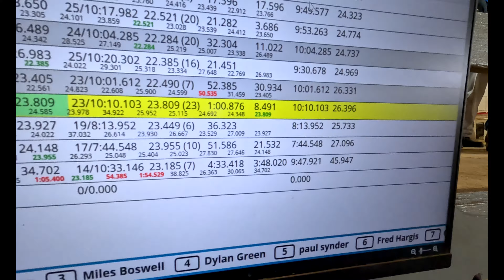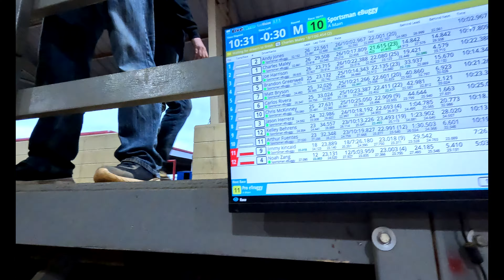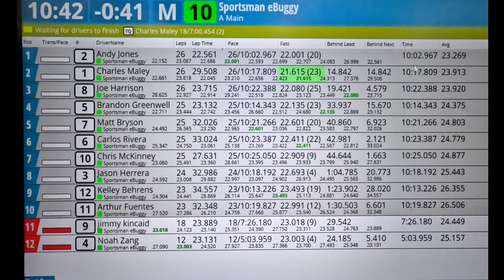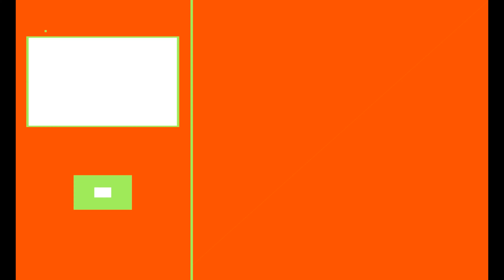Off Road Rc Racing Rocck Racing Saturday Club Race 865 Rc Mania Sportsman eTruggy & eBuggy A Main's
My 1st ever Sportsman E-Truggy Race and I qualified 9th however in the A-Main I would Place 4th. I had a lot of Mechanical Issues with my E-Buggy and would place last due to those issues. However, on A bright Spot my Son Donovan Hogan (Lil Yankee) would run his 2nd ever Rc Race in Novice and he got on the podium with A 3rd Place Finish with an old, discontinued, beat up Losi 8ight-E 4.0 so we went out and ordered him a Tlr Typhon to run in Novice for about a Year.